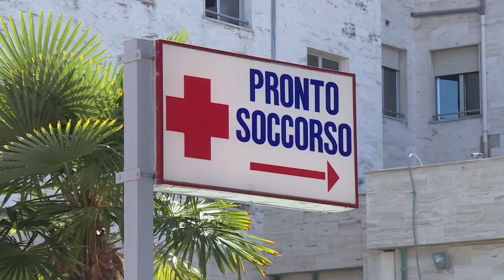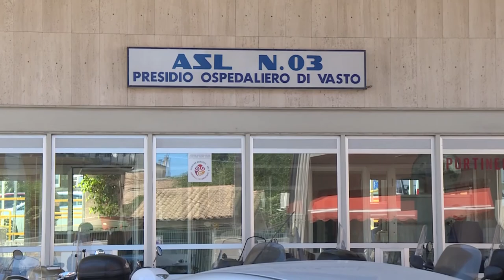Covid. Nove nuovi casi in Abruzzo, sospetto 21enne tornato da Malta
Sono 9 i casi di contagio scoperti in Abruzzo nelle ultime 24h. Un caso sospetto a Vasto, dove il primo tampone a cui è stato sottoposto un 21enne rientrato da Malta ha dato esito positivo. Ecco i numeri del assessorato regionale alla Salute.